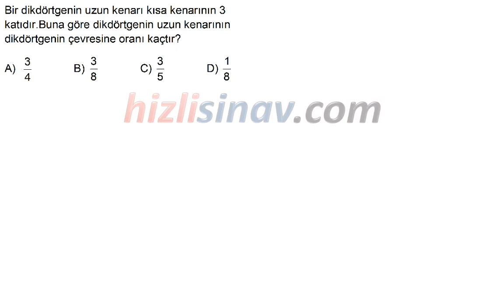HızlıSınav Soru Çözüm Videosu (Soru Kodu:26418)